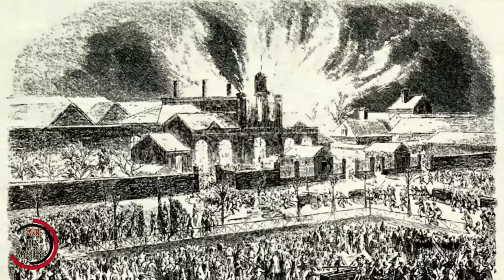La gare de Troyes, un combat d'une population !